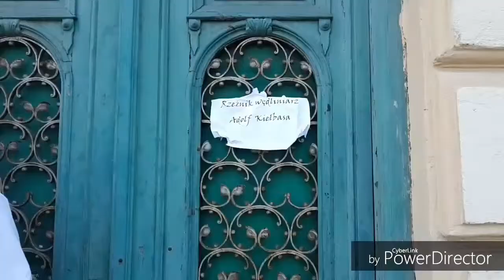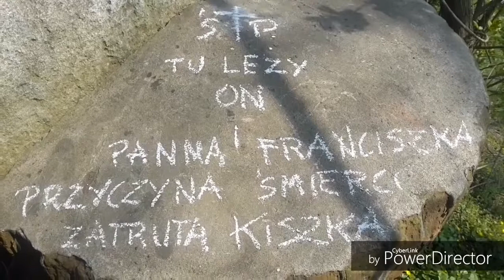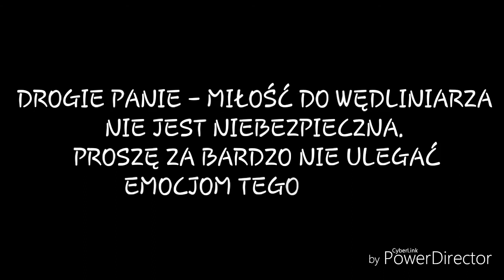Moje miejsce na ziemi – wędliniarz w Jarosławiu – opowieść o miłości do kiszki